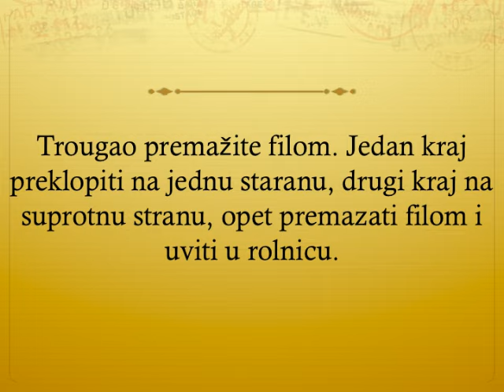Rolnice sa sirom Recept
recept za rolnice sa sirom